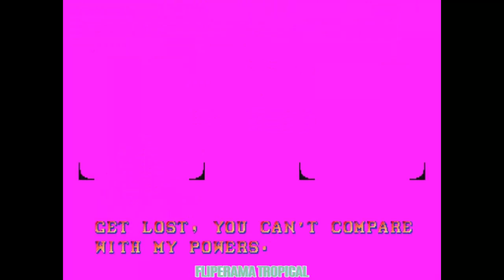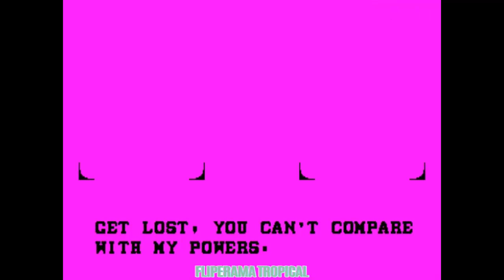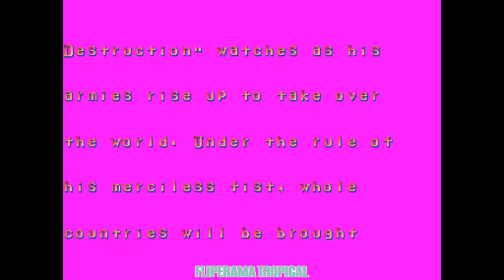Street Fighter II champion edition M Bison 2a cor rosa